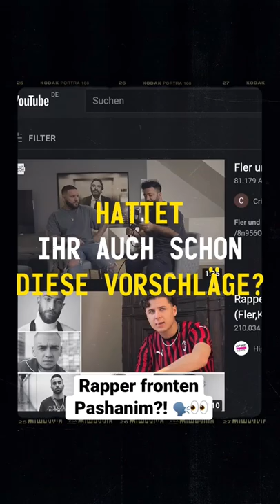Rapper fronten Pashanim?! 🗣👀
Hier die ganze Folge "Was PASHANIM mit PARIS FREESTYLE (Skrilla Remix) sagen will… | HIP HOP FYI" sehen